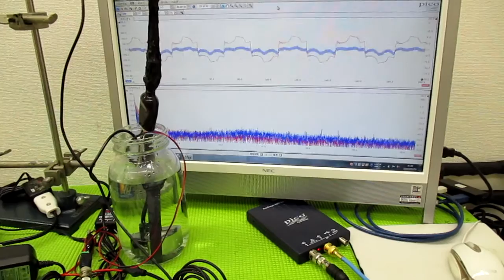音圧測定解析に基づいた、超音波システム ultrasonic-labo